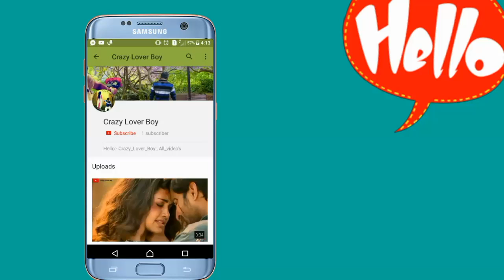So_cute💖💖New_Romantic_|_love_Status_|_WhatsApp_Video 2019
So Cute Girl & boy Love Status Video

Awesome best one love status Video's

Sweet Gf Love Status video

Bf Love Whatsapp Status Video

Heart Touching new status video

Love Fillings Status video

Hot Romantic Love Status Video